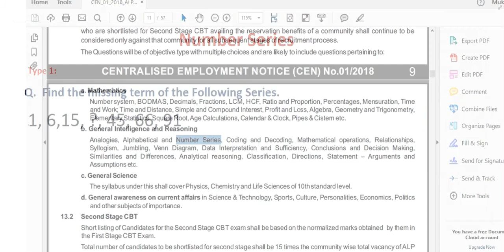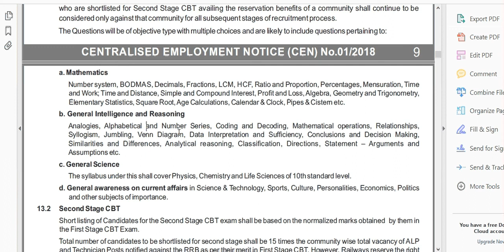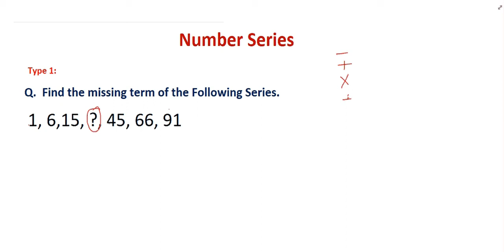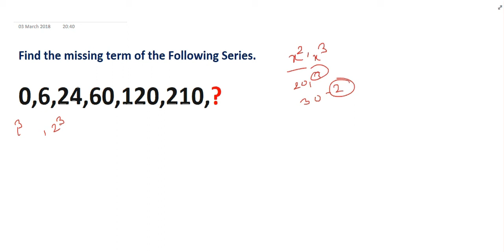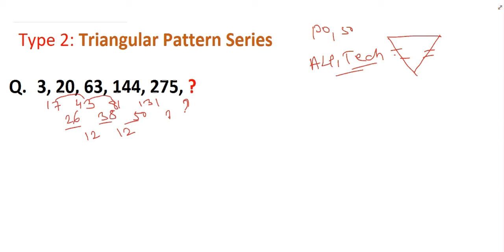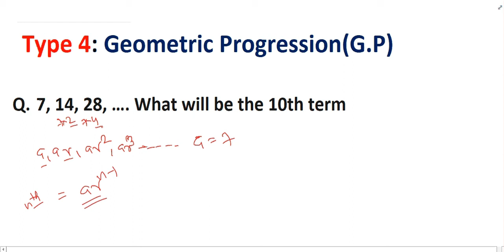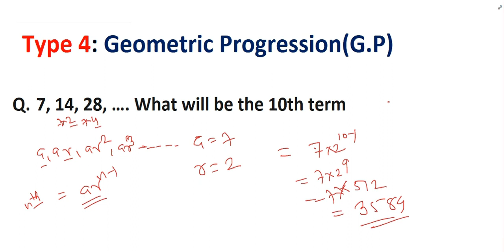Number series(Reasoning) for RRB Railway exam: ALP, Technician & Group-D Short Tricks in Hindi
Number series in hindi for RRB Railway exam, SSC, IBPS clerk , PO , SO
 Type 1: Find the missing term of the Series
Type 2: Triangular Pattern Series
Type3: Arithmetic Progression(AP)
Type 4: Geometric Progression(G.P)